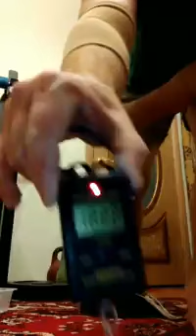Evgeny Nikitin "CRAB3 LIFT"(RH) - 18,88 kg